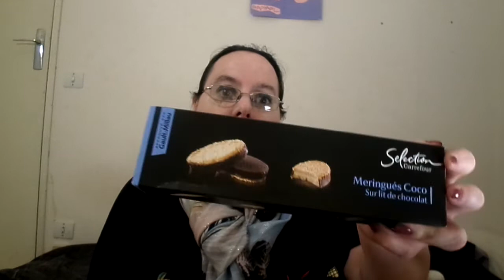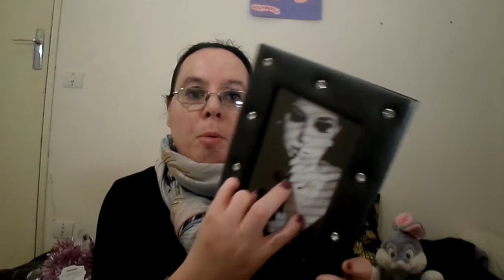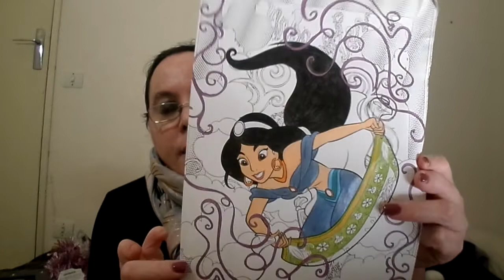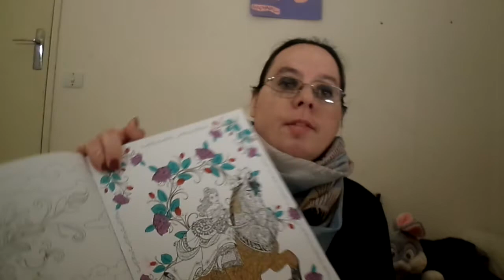HAUL ACTION , STOKOMANIE , CENTRAKOR, MAISON DU MONDE , ADOPT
Coucou !

On se retrouve pour une nouvelle vidéo  !  j'espère que ça vous plaira  gros bisous bisous